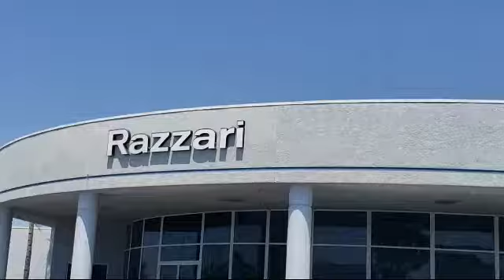2012 Fiat 500 Hatchback Sport Merced Turlock Modesto Fresno Los Banos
2012 Fiat 500 Hatchback Sport Stock Number: NT3315 Vin:3C3CFFBR4CT344095.

Razzari Nissan
1675 Auto Center Drive